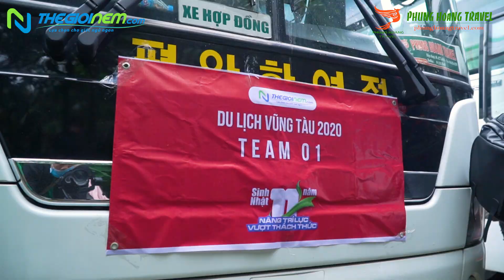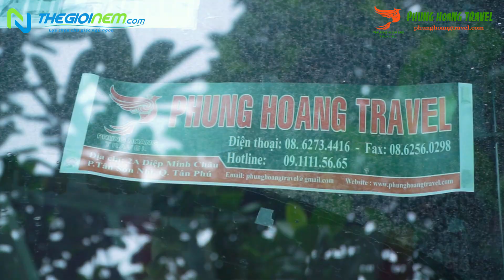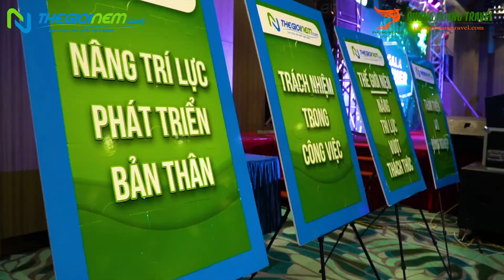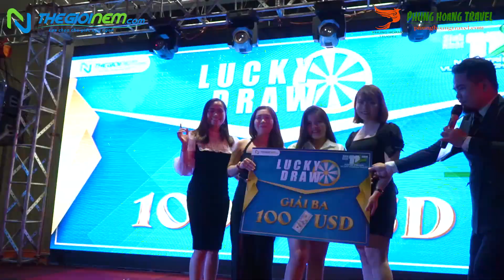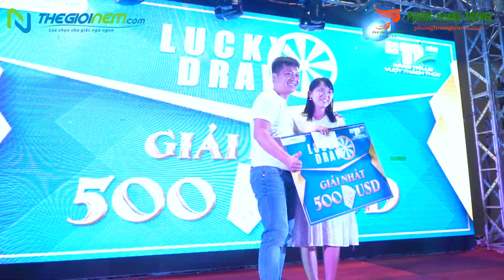Du lịch Vũng Tàu | Oceanami Villas & Beach Club Resort | Thegioinem.com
Thegioinem.com – Lựa chọn cho giấc ngủ ngon đánh dấu 11 năm hình thành và phát triển trong việc cung cấp các sản phẩm chăn drap gối nệm, nội thất và giải pháp phòng ngủ phù hợp cho từng đối tượng khách hàng với sản phẩm đa dạng và giá cả phù hợp.
Năm 2020 có quá nhiều biến cố và khó khăn, nhưng Thegioinem.com vẫn cố gắng trụ vững để phục vụ nhu cầu sử dụng các sản phẩm chăn, drap, gối, nệm cho người tiêu dùng. Để đạt được thành tựu ngày hôm nay, Thegioinem.com xin được bày tỏ lòng biết ơn chân thành đến quý khách hàng đã luôn tin tưởng và ủng hộ. Chính quý anh/chị là người tiếp sức cho hệ thống Thegioinem ngày càng mở rộng quy mô hoạt động.
Trong tương lai, chúng tôi đặt mục tiêu lớn trở thành tập đoàn sản xuất, phân phối nệm, drap, gối, nội thất và dịch vụ giải pháp dành cho phòng ngủ thuộc top 5 dẫn đầu Việt Nam với chuỗi hệ thống cửa hàng rộng khắp các tỉnh thành trên toàn quốc và khu vực. Thegioinem.com đã và đang từng ngày cố gắng hoàn thành sớm tầm nhìn của mình để mang từng sản phẩm chăm sóc giấc ngủ chất lượng và giá cả phù hợp đến tận tay người tiêu dùng.